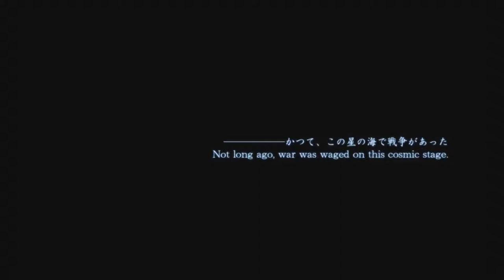Project Sylpheed Arc of Deception - Xbox 360 2007 (Opening)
Immerse yourself in the story-driven world of Project Sylpheed™. Developed exclusively for Xbox 360™and produced by famed game publisher Square Enix (Final Fantasy), the colorful arcade-style space combat game will leave you breathless with its intense action and vivid graphics.

If the beautifully animated characters and environments don't catch your eye, piloting the fully weapon-customizable fighter ship through exhilarating battles with swarms of enemy ships and immense vessels will.